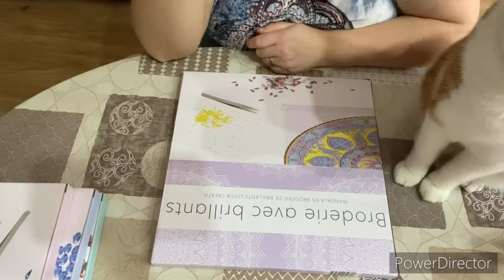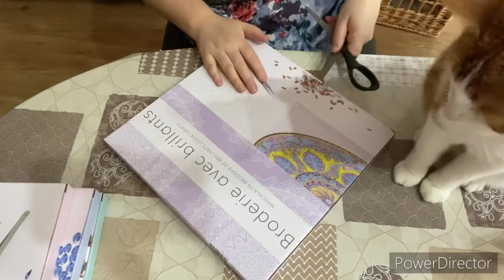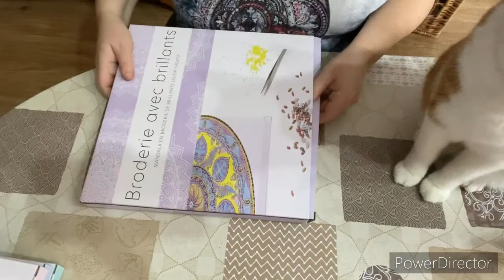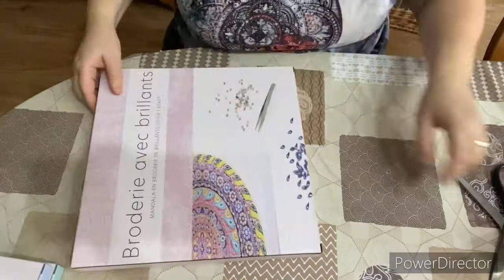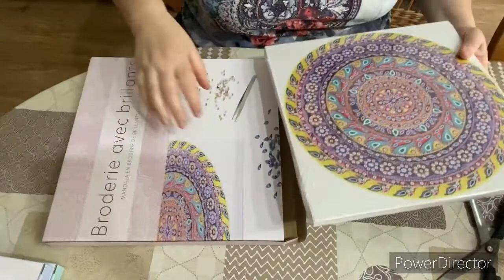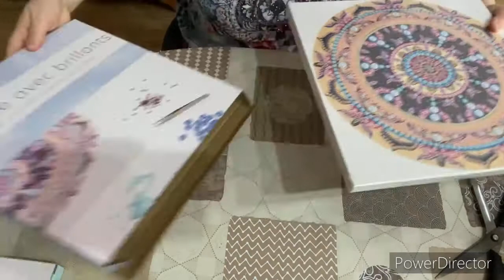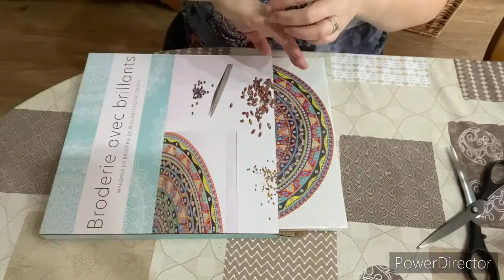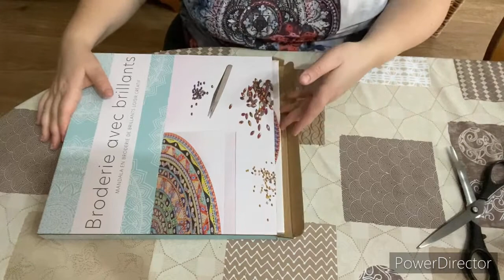🌸Présentation des dp mandala de chez aldi